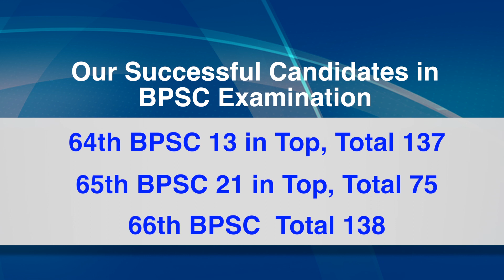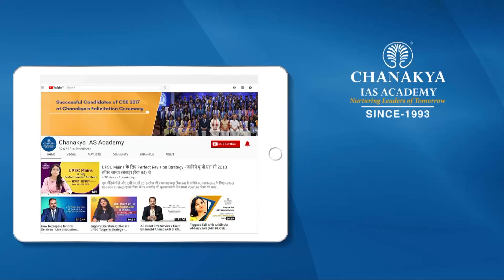66th BPSC Topper Mock Interview | Devershi Ranjan, Rank 262 | Chanakya BPSC Academy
66th BPSC topper Devershi Ranjan Rank 262 has been selected as Municipal Executive Officer in the BPSC final result 2022. We are uploading the video of BPSC Topper Devershi Ranjan Mock Interview to help BPSC aspirants for their exams. Chanakya BPSC Academy congratulates Devershi Ranjan for this achievement and expresses best wishes for his bright future.

Feedback provided during the mock interview is also being uploaded accordingly. This video will help a lot of students to understand the process of Interviews. We will upload videos of other successful candidates in the Mock Interview Playlist from time to time.